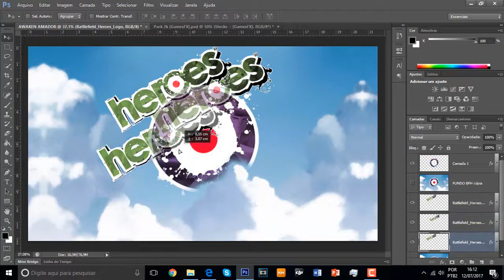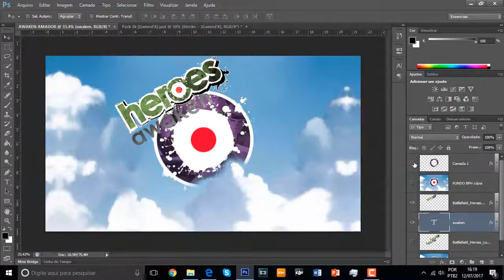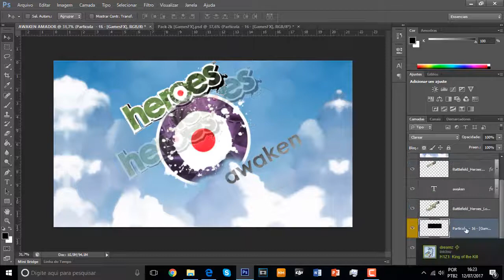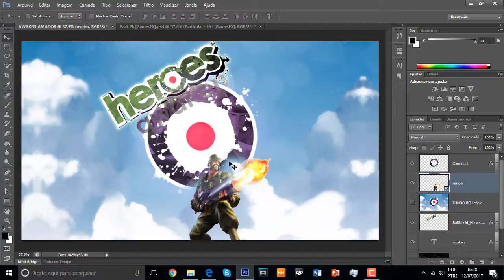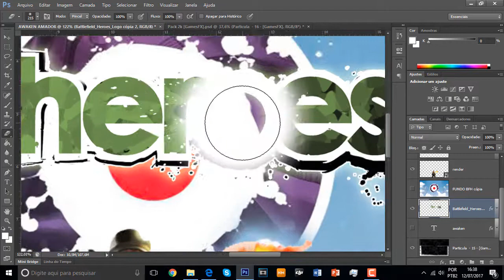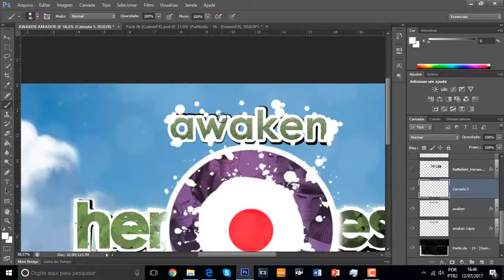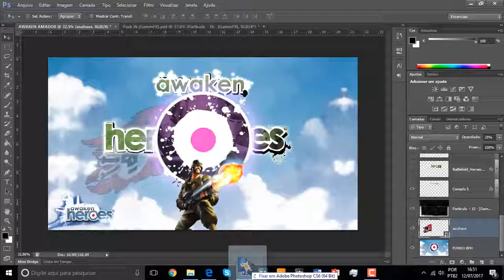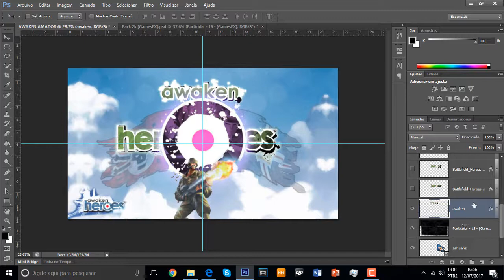VÍDEO INFORMATIVO SOBRE O HEROES AWAKEN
Esse tem mais qualidade!

Em breve vídeos mais bem editados de CS:GO e do novo BFH.